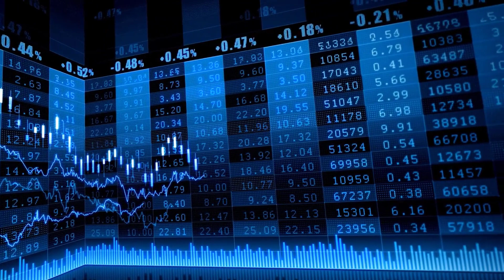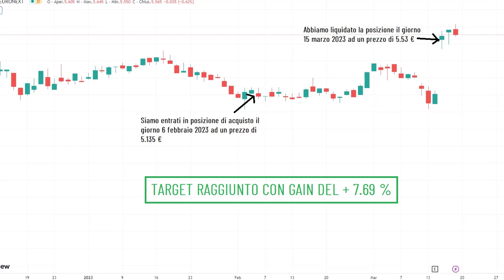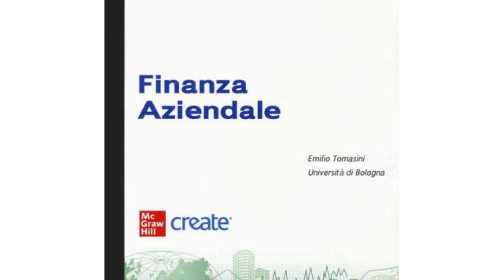Target sull'azione Bolloré ! + 7.69 % di guadagno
RISORSE UTILI
💣 LOMBARDREPORT:

ABBONATI AD 1 MESE DI LOMBARD CON LA SUPER NOVITA' EDITORIALE DI EMILIO TOMASINI !

▶LEGGICI GRATIS PER 7 GIORNI:
I nostri segnali di trading sono eseguiti con denaro reale
e ti mostriamo le contabili: chi altri fa lo stesso in Italia?
▶RICEVI FREE IL NOSTRO SETTIMANALE DI BORSA E FINANZA
▶ABBONATI AL NOSTRO MENSILE AL MASSIMO DELLA CONVENIENZA!
WELCOME KIT A 137€ CON INCLUSI 3 LIBRI IN OMAGGIO!
SCOPRI LA NOSTRA PROPOSTA COMPLETA DI ABBONAMENTI - ▶BIMESTRALE/SEMESTRALE/ANNUALE
▶SEGUICI SUI NOSTRI CANALI SOCIAL